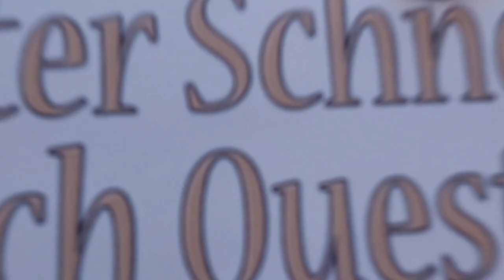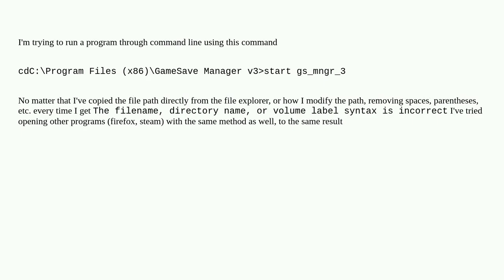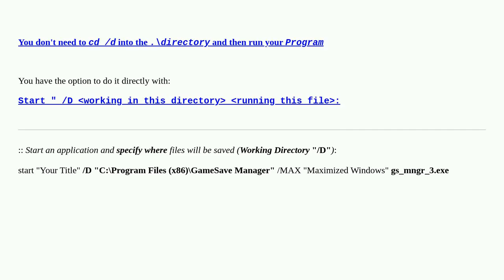Keep getting "The filename, directory name, or volume label syntax is incorrect." whenever I try ...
Keep getting "The filename, directory name, or volume label syntax is incorrect." whenever I try to start a program through command line

A special thanks goes out to the community

  windows-10 command-line cmd.exe